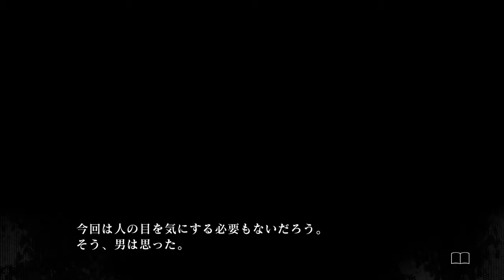【実況】探偵やめました。【殺人探偵ジャックザリッパー】